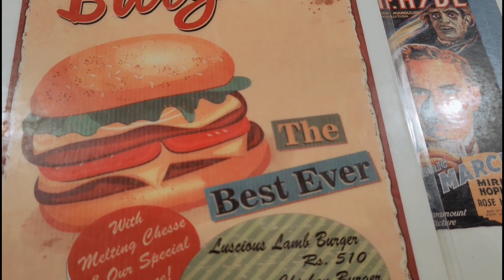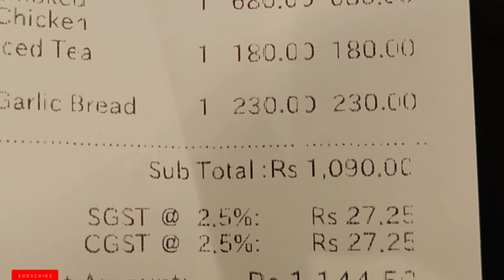The Big Chill | Ardee Mall | Gurgaon |Food, Menu, Ambience,Service |Best Cafe In Gurgaon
Dear Friends.. In this video we are showing you our visit to The Big chill, Ardee Mall, Gurgaon.